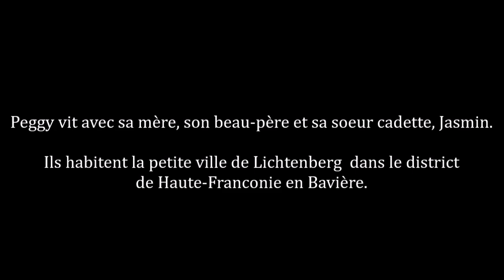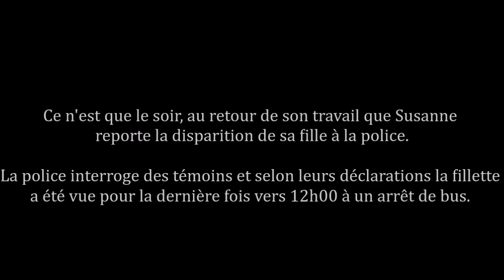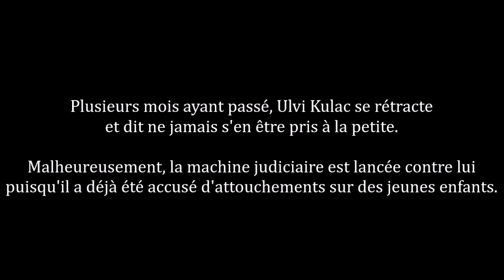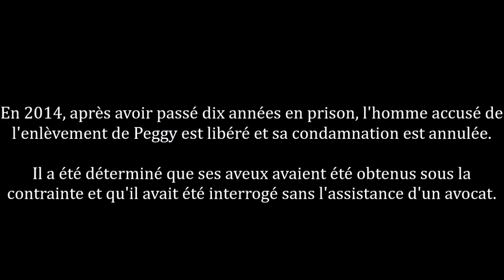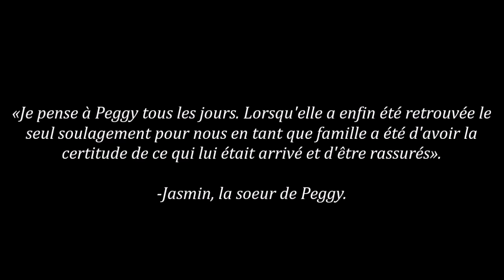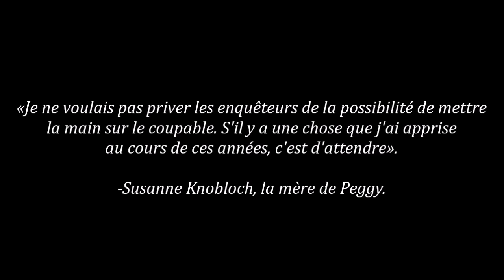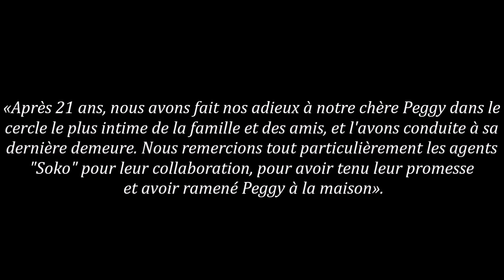La disparition de Peggy Knobloch | 21 ans de fausses pistes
⚠️CETTE VIDÉO CONTIENT DES RÉCITS POUVANT HEURTER LA SENSIBILITÉ D'AUTRUI⚠️